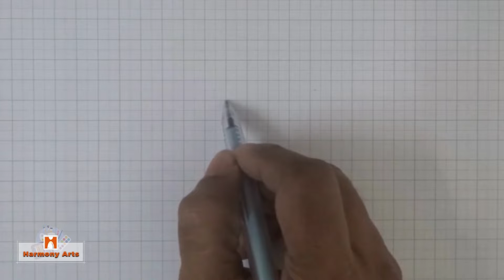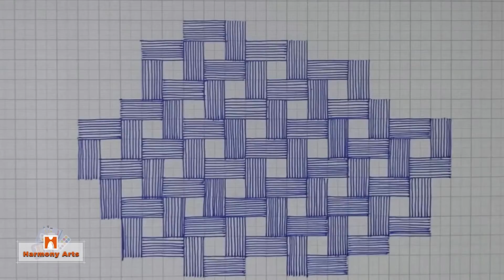Simple and easy line pattern and 3D effect. | Line Pattern 3D effect Series 1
Anybody can use this technique for create beautiful wall texture and and may improve your interior decoration design.

Query :
How do you make a 3D effect in drawing?
How do you make a line look 3D?
How do you make a 3D effect on paper?
How do you draw a line design?
How do you draw patterns?
What is a simple line drawing?
What are the different patterns?